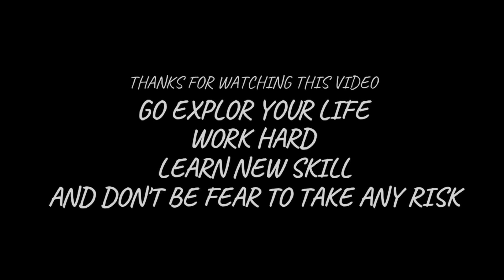Intraday Trading छोड़ना पड़ेगा,August 2020 से SEBI'S New Intraday Margin Rule in Detail | Hindi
( use this link to open your account in alice blue and get heavy discount on my premium course )
( for opening account fast select state maharashtra and city mumbai )

BOOK THAT YOU SHOULD MUST READ

RICH DAD POOR DAD(MUST READ BOOK)
BEST INTRADAY LEARNING BOOK IN ENGLISH
BEST INTRADAY LEARNING BOOK IN HINDI

MY INTRADAY TRADING LAPTOP
MY DOUBLE SCREEN FOR WATCHING OTHER STOCK
MY SMARTPHONE FOR INTRADAY TRADING

_ keywords_